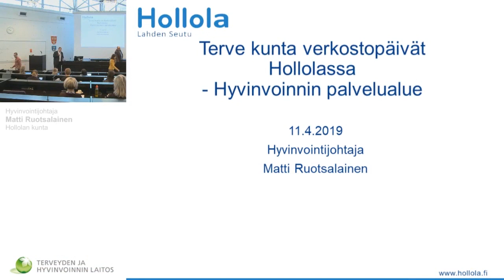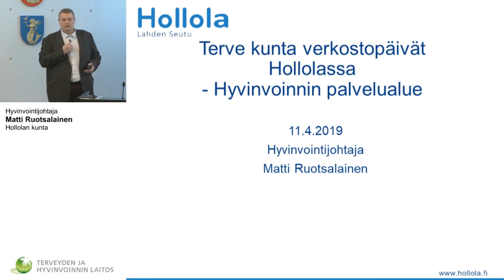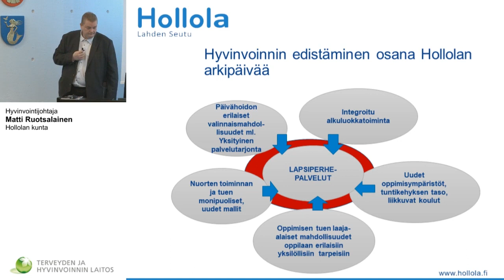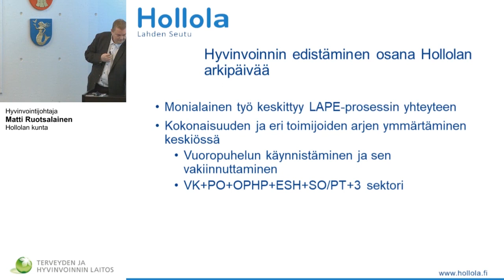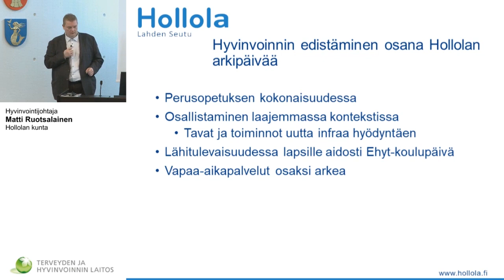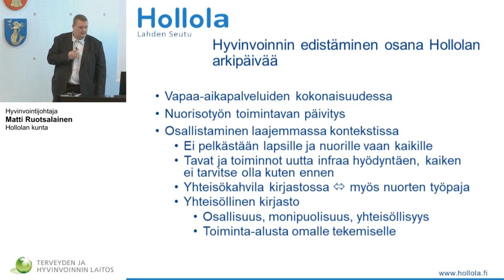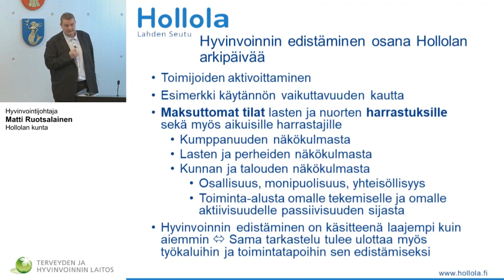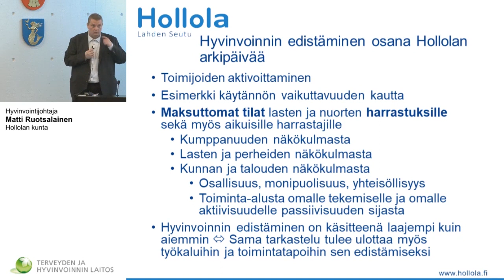Terve Kunta -verkoston avoin seminaari- Matti Ruotsalainen